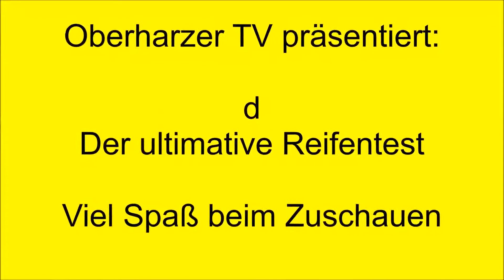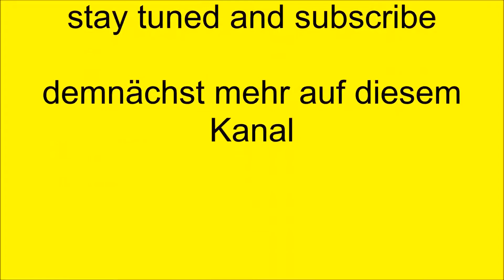Komodo Reifentest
Hallo zusammen, habe neue Reifen auf dem Komodo.Die sind von Louis rc und ich muß sagen sie sind ihr Geld wirklich wert. Das Paar gab es für 16,99 mit Felgen und super soft Einlagen. Bin bewußt nochmal die Teststrecke Bachlauf gefahren damit ich einen Vergleich habe.Durch den Schnee der zwischenzeitlich schon teilweise schmilzt ist jetzt sogar noch mehr Wasser im Bachlauf. Fazit: Bodenfreiheit durch größeren Durchmesser wesentlich besser, Einlenkverhalten besser und Griffigkeit wesentlich besser. Da wo ich vorher Teilstücke umfahren musste kommt der Komodo jetzt locker hoch.Sieht man auch deutlich im Video und das bei Temperaturen um Null Grad hier im Oberharz. Viel Spaß beim Zuschauen -etwas länger zwar, aber es lohnt sich absolut.